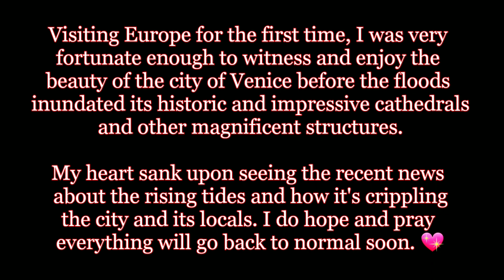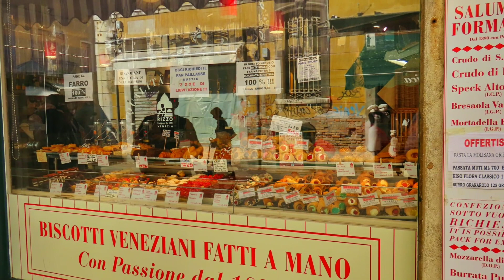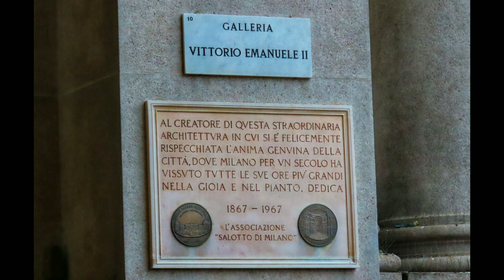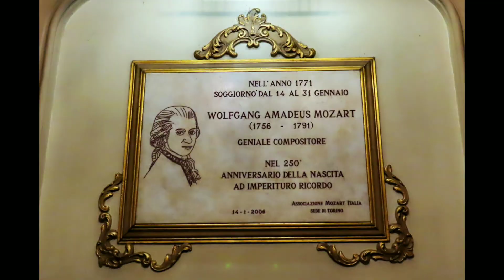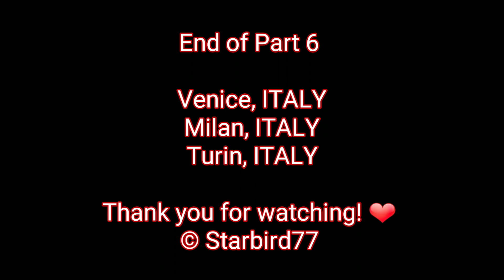Europe Road Trip (Part 6 - Venice before the floods)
It's my first time to travel to Europe. So, it was a great opportunity to photograph and to document our epic road travel. I used the CanonSX70HS for all my photographs and video footages and I can truly say that this prosumer camera DELIVERS! It is a very commendable travel camera! 👍